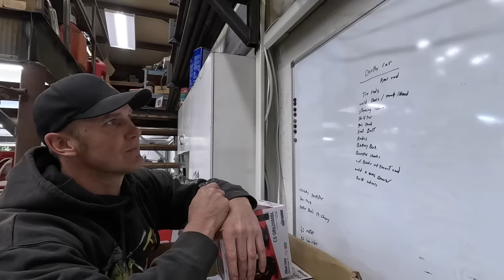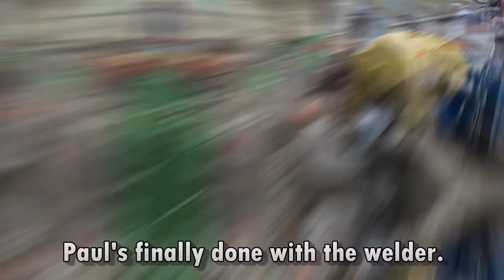Build A Demolition Derby Car They Said. It'll Be Fun They Said.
The Derby build continues.  Check out what they build on it today!

We've Been Searching For This For Months! The Last Piece To The FJ45 Ultimate Rock Crawler!

Shipping Address:
Fab Rats